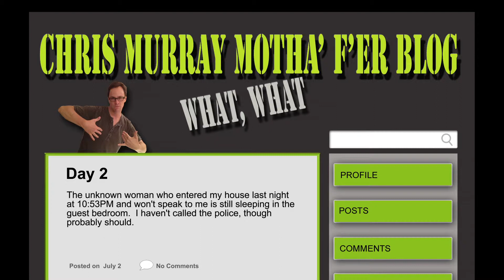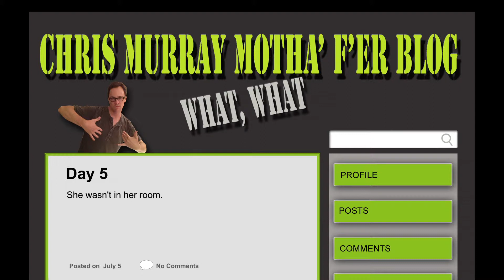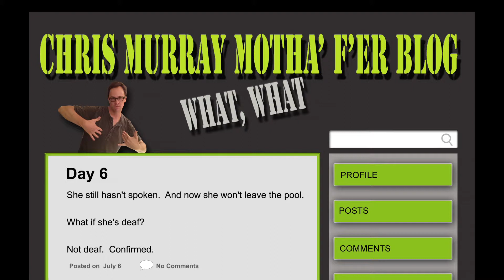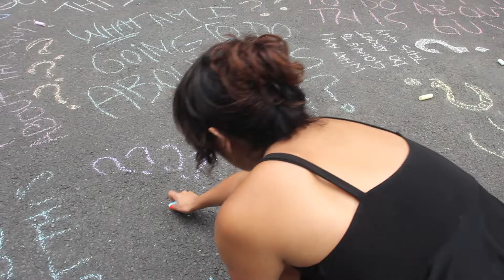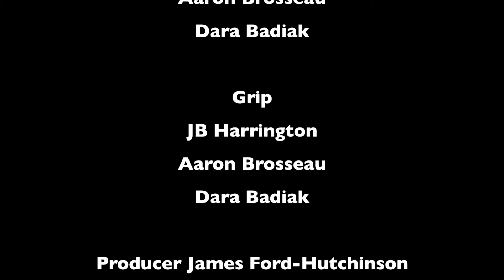Silent Treatment (director cut)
Two people find comfort in each other and they attempt to deal with the challenges around them. This film was inspired by the Philadelphia 48 Hour Film Project in 2012. The genre was silent film. We had 48 hours to write, shoot, edit and submit a 4-7 min short film.

Winner of
Best Film, Best Directing, Best Use of Line, Best Graphics, & Best Musical Score

Genre: Silent Film
Prop: Brick
Line of Dialogue: What I am going to do about this guy
Character: Chris Murray - Blogger